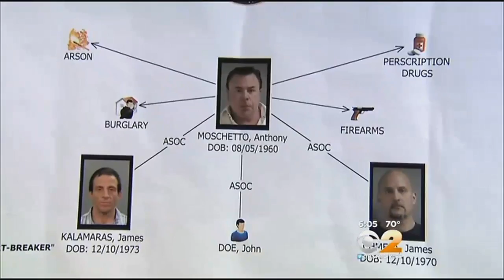Great Neck Cardiologist Charged In Alleged Murder-For-Hire Plot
HEMPSTEAD, N.Y. (CBSNewYork) — Three men, including a Long Island doctor, are facing federal charges in connection with an alleged murder-for-hire plot. It sounds like a crazy movie plot, but Nassau County Acting District Attorney Madeline Singas said Dr. Anthony Moschetto, 54, wanted a rival cardiologist dead following a professional dispute, CBS2’s Jennifer McLogan reported.
Moschetto allegedly enlisted the help of James Chmela, 44, of Selden, and James Kalamaras, 41, of Suffolk County, who are also charged in the case, to help carry out the scheme, prosecutors said.Moschetto hired the two men to set fire to the other cardiologist’s office in Great Neck and paid for the crime by giving them illegal weapons and oxycodone pills, Singas said.
The fire was set in February. It was quickly extinguished, and no one was injured. Renovation signs were seen Wednesday at the office where the arson allegedly took place.
Moschetto then tried to hire a man, who turned out to be an undercover detective, to assault or kill the other cardiologist, prosecutors said.“He was willing to pay $5,000 to have him beaten and put in a hospital for a few months, and then he said he would pay $20,000 to have him killed,” said Assistant District Attorney Anne Donnelly.
Throughout the investigation, Moschetto passed off prescription pills and stacks of blank prescription pads along with an Uzi and another assault rifle — similar to an AK-47 — as payments to undercover Nassau County police and U.S. Drug Enforcement Administration investigators, McLogan reported.
When investigators raided Moschetto’s Sands Point home on Long Island’s Gold Coast, they found approximately 100 weapons, including a hand grenade, in a secret room in the basement hidden behind a moving bookshelf, prosecutors said.
“Dr. Moschetto is a hidden monster living in the North Shore area who has no respect for law and life,” said Acting Police Commissioner Thomas Krumpter.
“Luckily for his victim, Dr. Moschetto chose the wrong people to deal with in this scheme, and we stopped it dead in its tracks before anyone could get hurt or killed,” Singas said.
The identity of the alleged victim has not been released.Charges against the men include arson, conspiracy and criminal possession and sale of drugs and weapons, WCBS 880’s Mike Xirinachs reported.
The investigation began in December 2014 with the purchase of prescription pills, heroin and two fully loaded assault weapons, Singas said.
A judge signed two orders of protection Wednesday, ordering Moschetto to stay away from the alleged victims.
Moschetto faces up to 25 years in prison on the top charge.